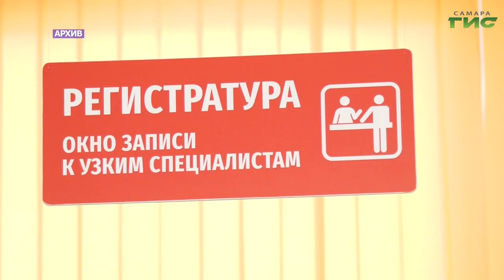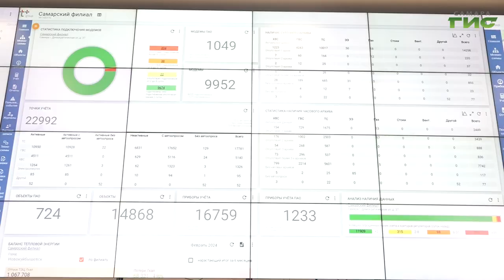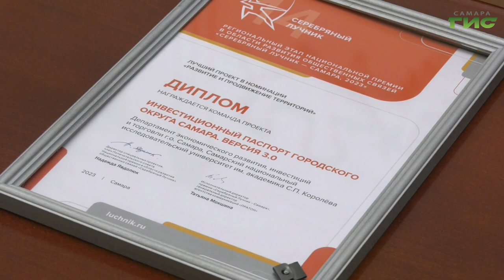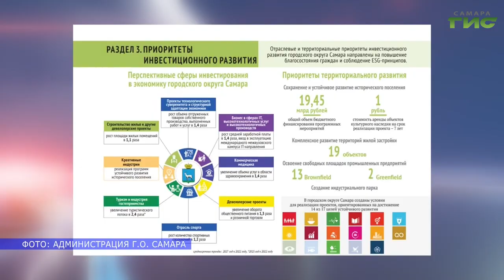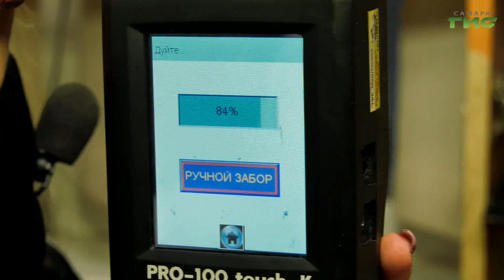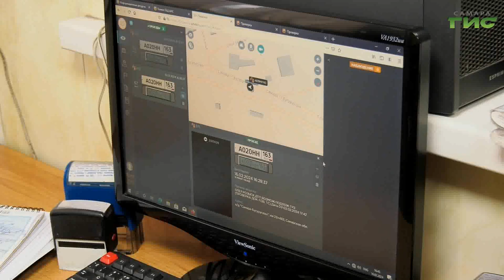"События" от 19.02.2024 (вечер)